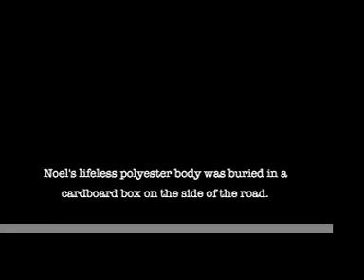The Last of Noel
Dumb thing Ben and Pat made in two FREAKIN' DAYS!!!